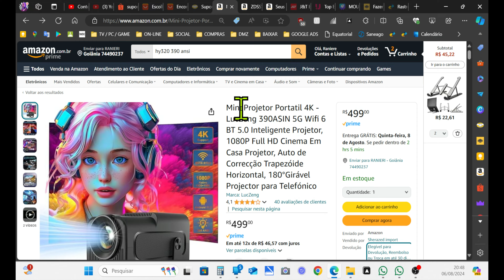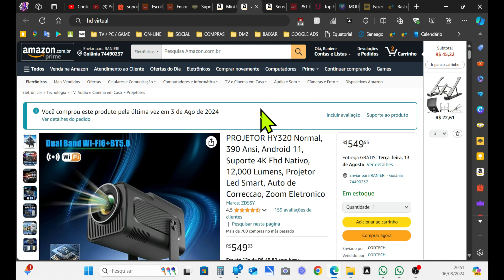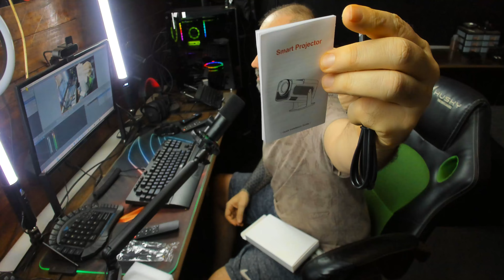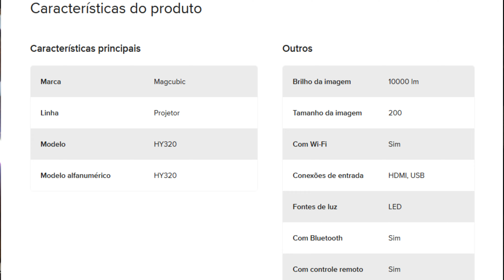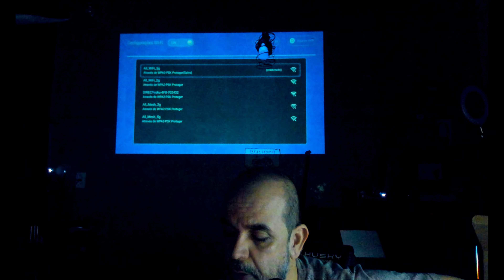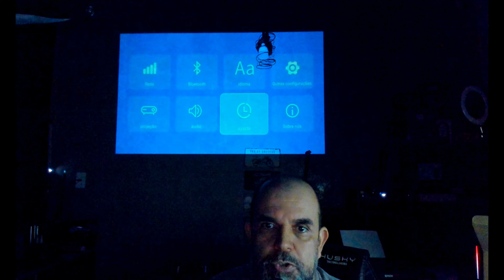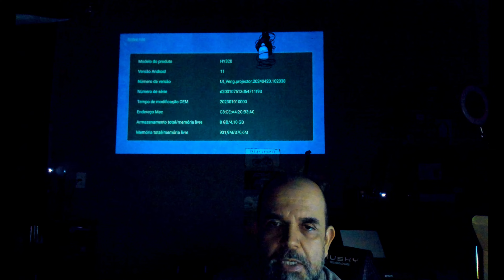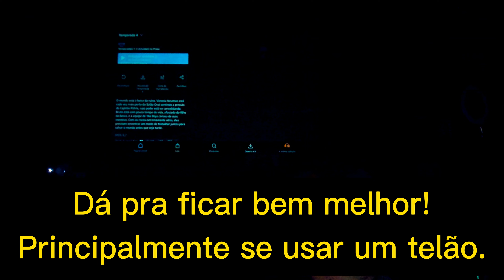Peguei o Projetor vírus HY320 Smart Wi-Fi Full Hd - Com 390 Ansi Lumens Bluetooth e Espelhamento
Este é o modelo normal de 390 ansi! Existem no mercado 2 outros modelos, o Mini (300 ansi) e o de  200 e 250 ansi. Mostro a abertura da caixa e também mostro detalhes da construção e falo sobre suas funções básicas. HY320 FHD wifi de 390 ansi Lumens, o projetor smart do momento que está fazendo grande sucesso na internet!
Fiz a compra de 3 modelos em plataformas diferentes, a baixo estão os links:

LINKS:
(Sem Patrocínio)

LOJA AMAZON